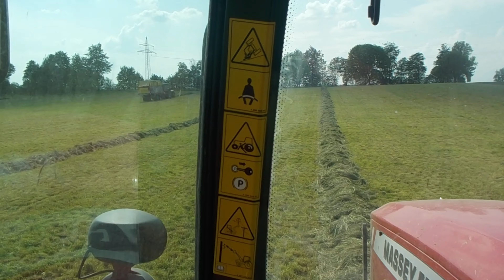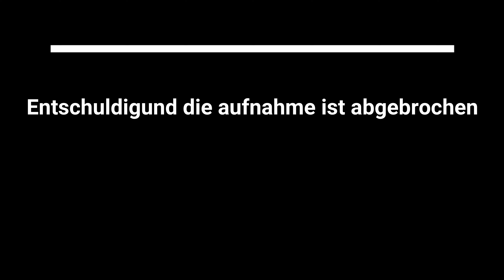Der erste Schnitt 2023 Teil 1